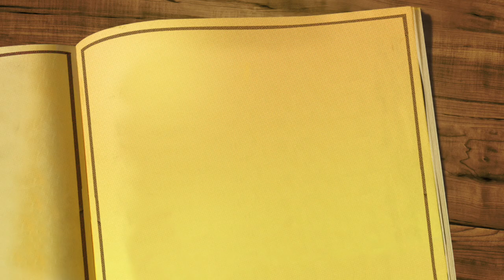Wish You Were Here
In this DITLO*, Miles, Franchesca and I have an AMAZING brunch, then we have a peaceful beach day with Krishna.

SNAPCHAT nicolafoti

MAILTIME!